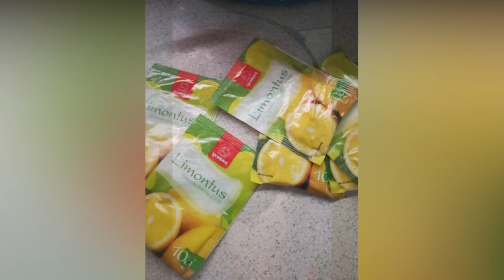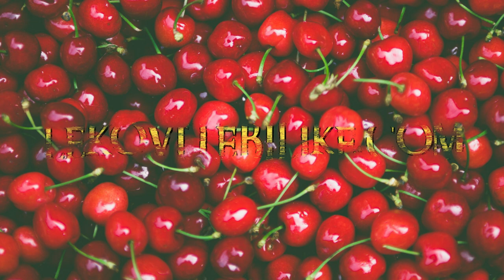Evo kako napraviti DOMAĆI SOK OD VIŠANJA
Evo kako napraviti DOMAĆI SOK OD VIŠANJA. Sok od višanja je jedan od najcenjenijih sokova, a najlepši je domaći sok, koji pravimo kod kuće. Postoji više načina za pripremu, a mi ćemo vam pokazati dve mogućnosti i to tradicionalnu i zdraviju varijantu soka od višanja